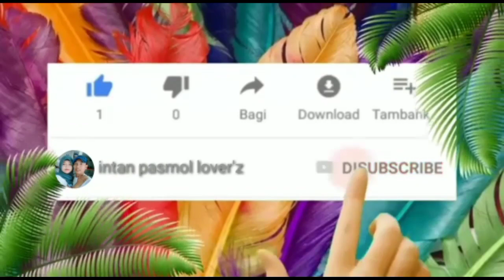DETIK DETIK ANGIN PUTING BELIUNG HANTAM DESA SIGEDONG BUMIJAWA KAB.TEGAL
*_Dilaporkan dari POSKO  TAGANA Kab. Tegal kejadian /Bencana sbb:_*

*_A. Umum_*
1. Kejadian : angin puting beliung
2. Lokasi :  desa Sigedong  Rt 07 RW 08 Kec. Bumijawa kab. Tegal

3. Waktu Kejadian : Sabtu, 9 Januari 2021 ,Pukul  12.25 WIB.
4. Update Laporan : Sabtu,9 Januari 2020 Pukul 13.03 WIB

*_B. Dampak_:*
*》 rusak ringan jumlah 20 rumah
*‌RT 03 RW 02* :
1. Dikrad
2. Wahyudin
3. Heri
4. Mustofa
5. Sunarti
6. Muniti
7. Suin
8. Roni
9. Dayat
10. Tarmo
*RT 04 RW 02*
11. Duin
12. Udin
*RT 08 RW 02*
13. Wahan
14. Karsim
15. Sairin
16. Jaka
17. Hafid
18. Rumanah
19. Sugeng
20. Nuridin
 *Rusak sedang*
1. SITO
2. WASAD

*rusak Berat*
Wanto

*》Kerugian Total:*
Kurang lebih 100jt
*》Korban Jiwa:*
Nihil
*》Mengungsi:*
 Nihil
*kebutuhan mendesak*:
1.Terpal
*_C. Yang dilakukan TAGANA Kab. Tegal :_*
- Melakukan Assesment dan berkordinasi dengan perangkat desa Dan TNI, Banser, karang taruna

*_D. Kronologis :
Sabtu,9 Januari 2021 pukul 12.25 mengakibatkan kerusakan  atap rumah warga

*_E. Penyebab :_*

*_F. Saksi - saksi :_*
*_G. Petugas yang dilapangan:_*
1. TAGANA kab.Tega
2.Perangkat Desa Sigedong
3.. TNI
4. PMI
5. BANSER BAGANA
6. Warga masyarakat

*H.PERSONIL TAGANA YANG BERTUGAS :*
1. Dodi pujo P
2. RAHMATULLAH KASMUI

*_Demikian di laporkan dari Posko TAGANA Kab. Tegal, selamat siang dan salam kemanusiaan._*